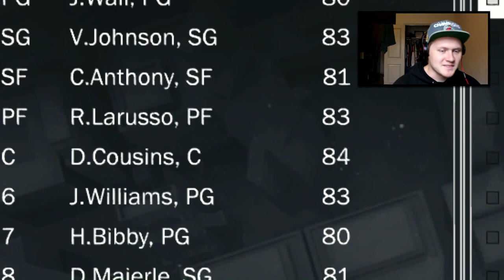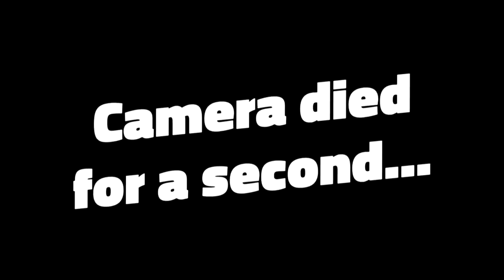UPSETTING THE BASKETBALL GODS!? | NBA2K17 Road to Pink Diamond League #5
Jiedel is once again joined by his roommate Ty and the two try to finish off the emerald league.